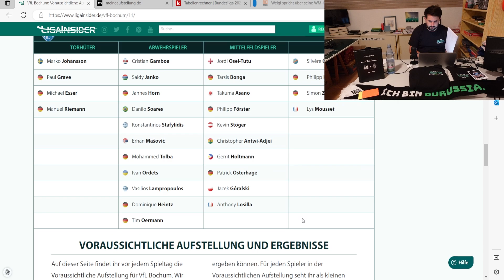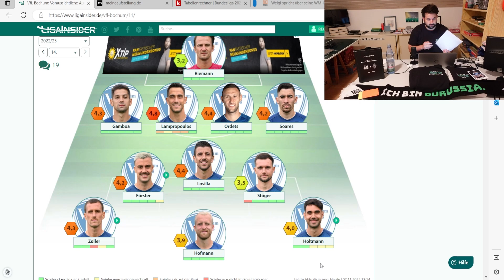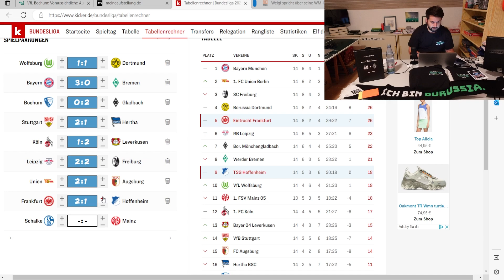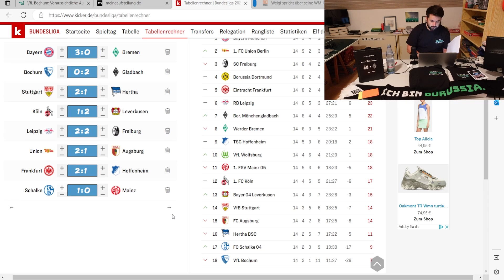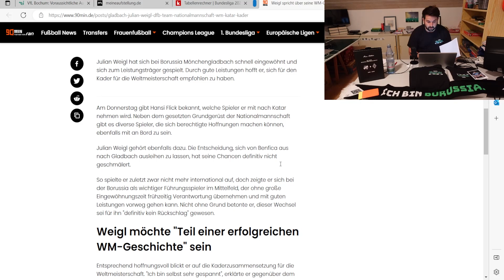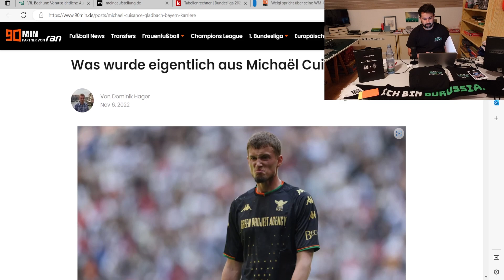Bochum vs Borussia⚽🔥Endlich der 1.Auswärtssieg?🖤🤍💚 Cuisance gescheitert 🥶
In der 74. Folge von Buschi's Borussia berichte ich über folgende Themen:
👉Intro - Buschi's Borussia Shop - Versand
👉Personallage Borussia Mönchengladbach
👉Voraussichtliche Aufstellung VFL Bochum
👉Aufstellung Borussia Mönchengladbach
👉Bundesliga-Tipps
👉Julian Weigl zur WM?
👉Michael Cuisance gescheitert!
👉Outro

Folge 74: "Bochum vs Borussia⚽🔥Endlich der 1.Auswärtssieg?🖤🤍💚 Cuisance gescheitert 🥶"

Photo-Credits: Imago

Impressum

Zelterstraße 6
10439 Berlin

Redaktionell verantwortlich
Jan David Busch
Zelterstraße 6
10439 Berlin